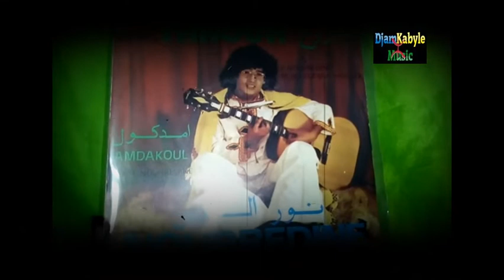Nourredine CHENOUD : Throuh (1974) 45T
Editions : Noudjoum El Phen (France) rare

Disque vinyle provenant de ma collection de 45 tours Kabyles

Mass Nourredine Chenoud (un des maquisards de la chanson Kabyle)
dans le titre "Throuh", extrait d'un 45 tours des années 70,
durant la période de l'âge d'Or de la chanson Kabyle
avant que celle-ci ne se vautre dans la médiocrité du "zdag ardag" ambiant...